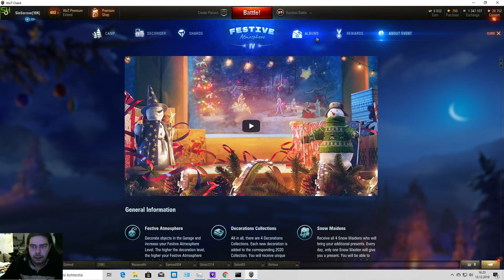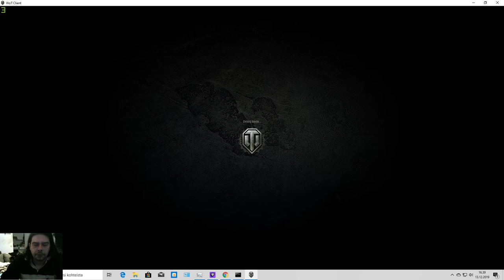Premitunti WoT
Wli credit boosti käytössä ja tunnin pelaus. Kaikki ottelut ja miehän ehdin pelaa tunnissa monta peliä kun kuitenkin tuhoudun nopeasti =D